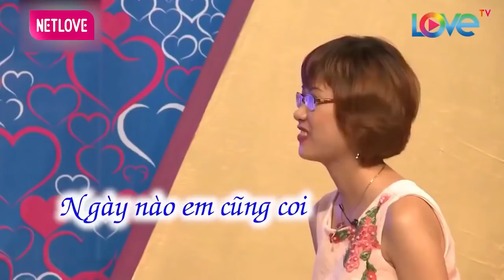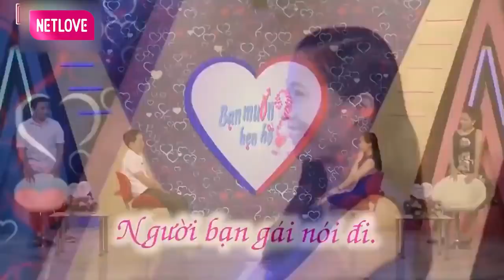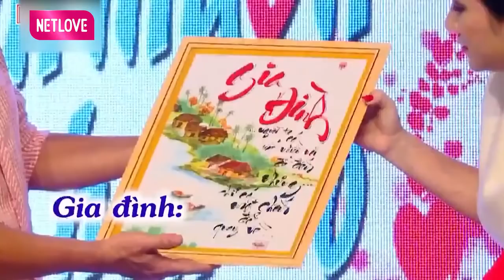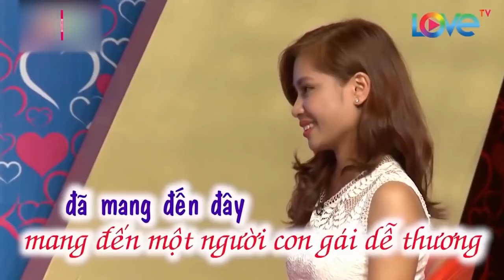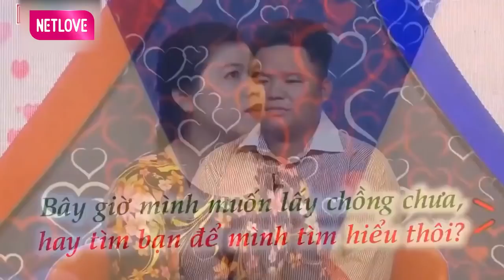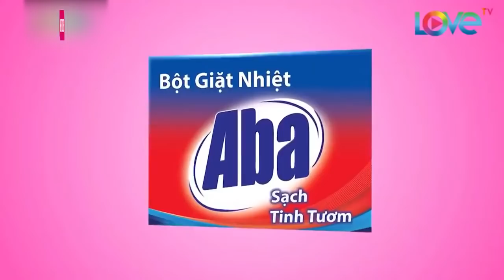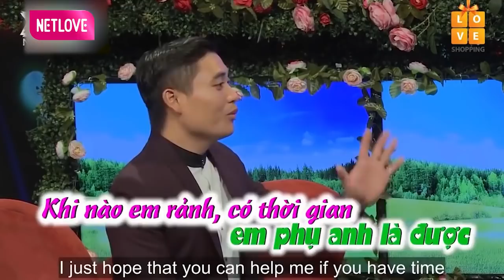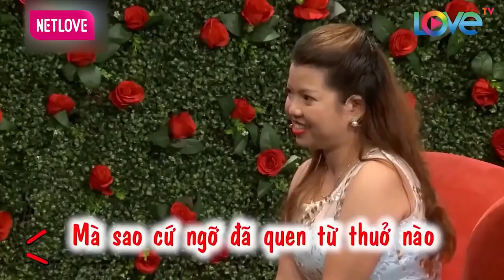Chàng Trai Đi Hẹn Hò Mà Tưng Tửng Quá Đà Đến Ông Mai Bà Mối Cũng Phải Hạn Hán Lời | 69 CÁCH YÊU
69 Cách Yêu là trang cập nhật những chương trình hẹn hò, ghép đôi, mai mối hot nhất hiện nay BẠN MUỐN HẸN HÒ, HẸN ĂN TRƯA, VỢ CHỒNG SON, YÊU LÀ CƯỚI, MAI MỐI CÙNG NGƯỜI LẠ